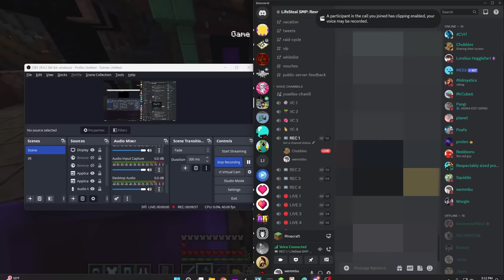How I Reached 20 Hearts in 0.01 Seconds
Reaching 20 permanent hearts is one of the server's hardest challenges, but I have a way to gain the hearts in an instant. I'm Wemmbu and This is How I Reached 20 Hearts in Survival Minecraft

Railgun design by @justwhitevoid
Credit to @OnlyASquid for the idea

we wa we wa